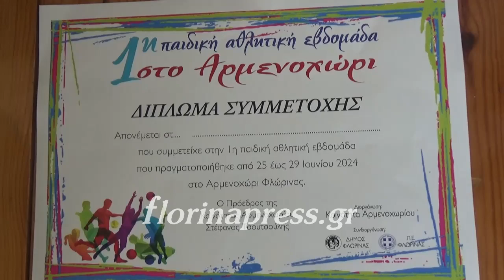1η παιδική αθλητική εβδομάδα στο Αρμενοχώρι Φλώρινας